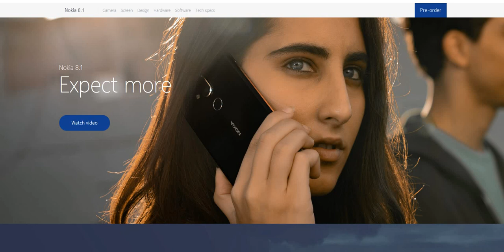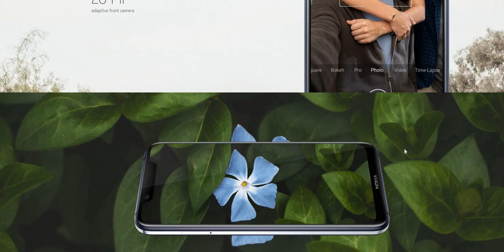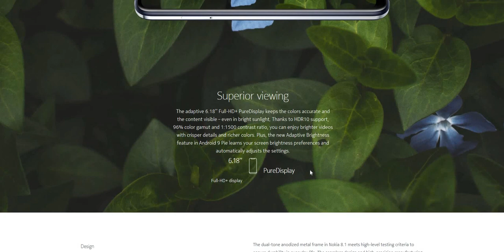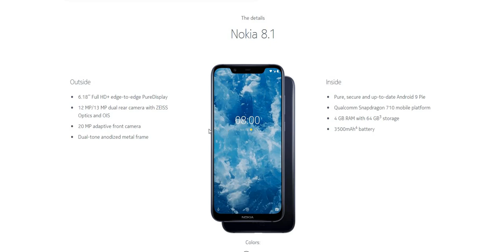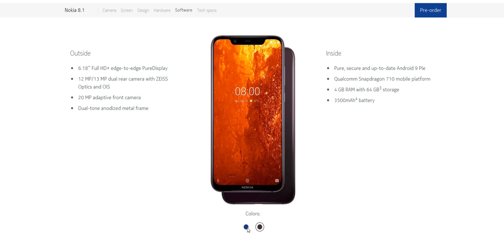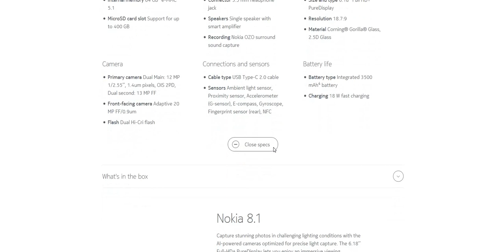Nokia 8.1 launched In India but dont buy it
Nokia 8.1 With 6.18-Inch HDR Display, Dual Rear Cameras Launched in India: Price, Specifications and more in this video.

Source:
1. Nokia 8.1 (Rs. 26999)

1. Honor phones
2. Honor 8X (Blue, 4GB RAM, 64GB Storage) (Rs.14999)
3. Redmi Note 6 pro (Rs. 12499 to 15999)
4.  Meizu C9 (Rs. 4999)
5. Oppo R17 Pro
6. Oppo R17 Pro
7. OnePlus 6T
8. Honor 8C (Rs. 11999)

Other related products:
1. Echo Dot ( From 4599 to Rs. 2499)
2. Amazon Echo ( From 9999 to Rs. 6999)
3. Echo Plus (Rs. 14999)
4. Echo Spot (Rs.12999)
5. Amazon Fire Tv Stick ( From 3999 to Rs. 2799)
6. Kindle E-reader Wi-Fi ( From 5999 to 4799)
7. Kindle Paperwhite, Wi-Fi ( From 11,999 to Rs. 8999)
8. Google Home Mini (Rs. 4099)

1. Fire TV Stick 4K with All-New Alexa Voice Remote (Rs. 5999)
2. Fire TV Stick old (Rs. 3999)

Budget Smartphone:
1.Asus Zenfone Lite L1 (Rs. 5999)
2. Lenovo A5 (Rs. 5999)
3. Asus Zenfone Max M1 (Rs. 7499) (Gold)
4. Asus Zenfone Max M1 (Rs. 7499) (Black)

Other stuffs on Flipkart and Amazon india:
1.
2.

Android TV BOX:
1. Xiaomi Mi Box 3